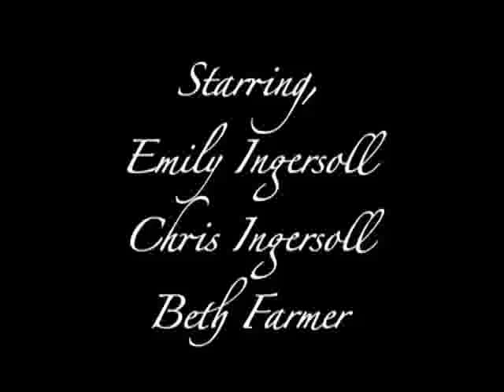Best Wedding Ever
The Proposal